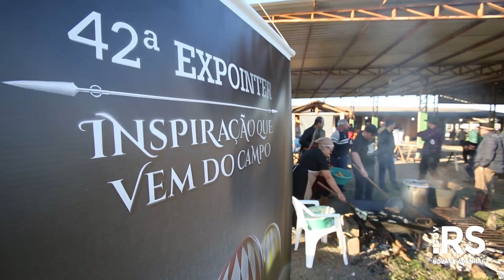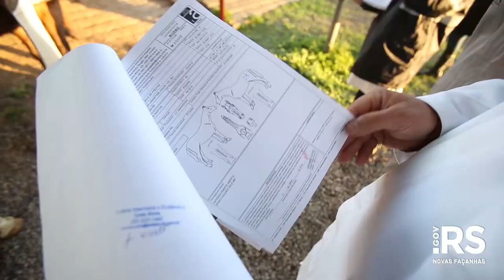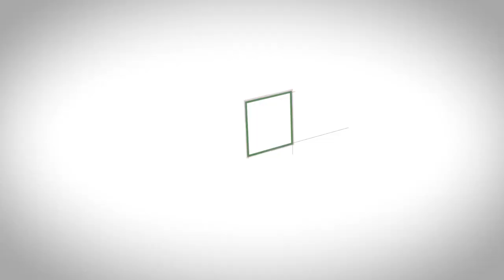Café de cambona marca chegada dos primeiros animais à Expointer